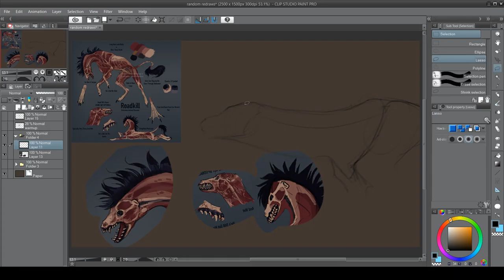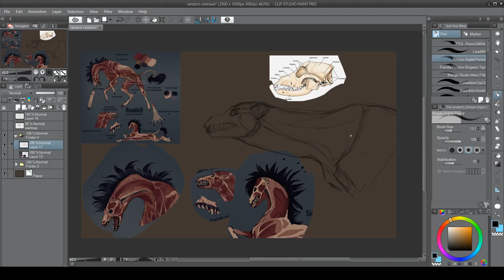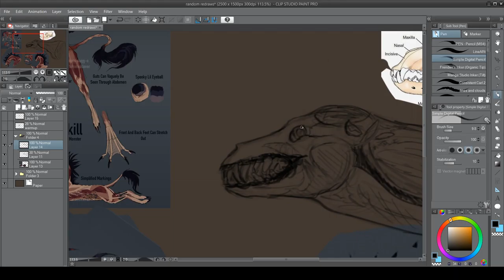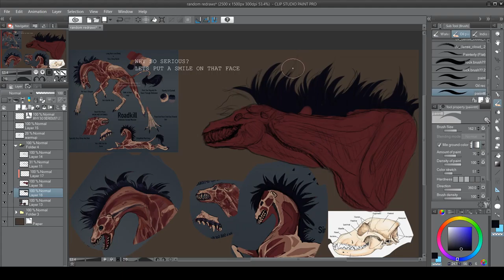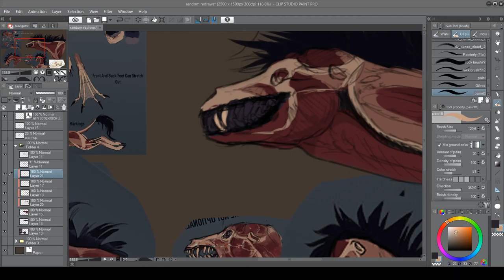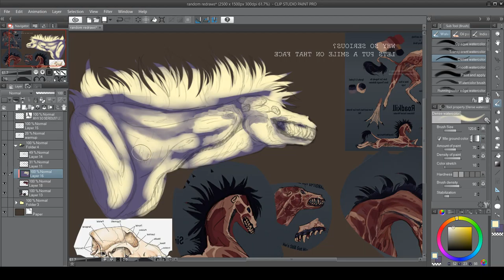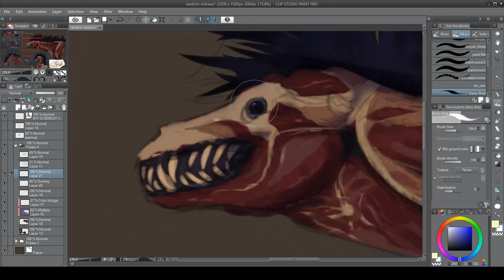Speedpaint 43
A friend sent me a sneak peak of a ting
so i did a quick ting that was just meant to be a sketch
but turned out with an hour of experimenting n what not